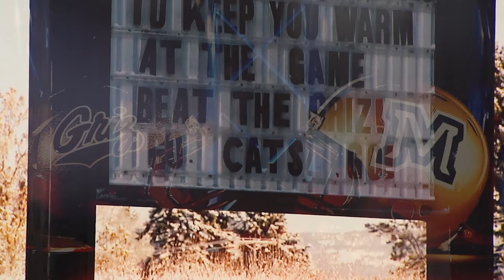2015 Cat/Griz Hype Video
Get yourself hyped up for Cat/Griz 2015!!